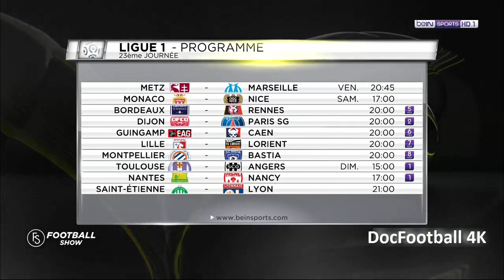Blaise Matuidi Football Show 2017